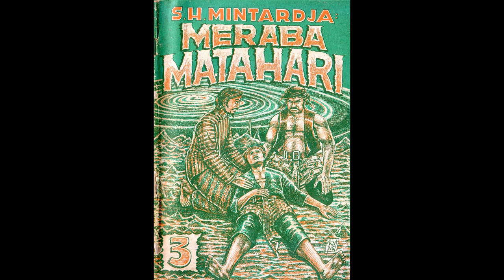Seri Cerita Silat Meraba Matahari Jilid 3